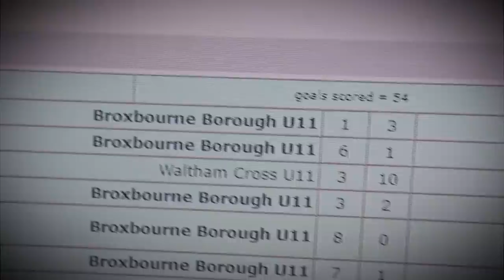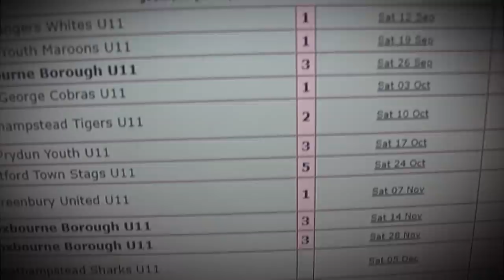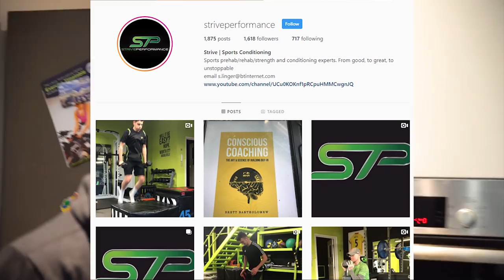I Survived As A Professional Footballer for 7 Days & Made $____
I Worked a job as a pro footballer for a week just like Paul pogba at Manchester United or cristiano ronaldo at juventus football club i played like a professional football player for the week and played in a soccer match against kids in my weekly football challenge and make money

SV2 is a football channel, focusing on creating fun Football / Soccer videos, with the best skills just like footballers like Cristiano Ronaldo, Lionel Messi, Kylain Mbappe, Neymar JR & many more